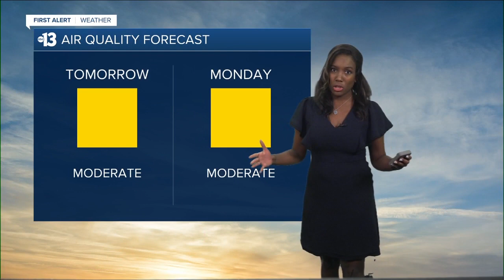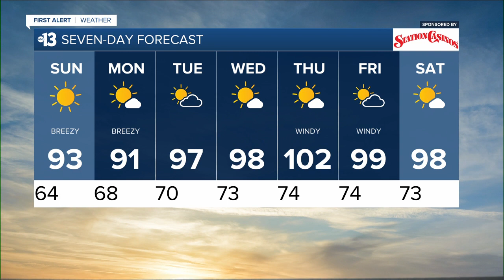13 First Alert Las Vegas evening forecast | May 21, 2022